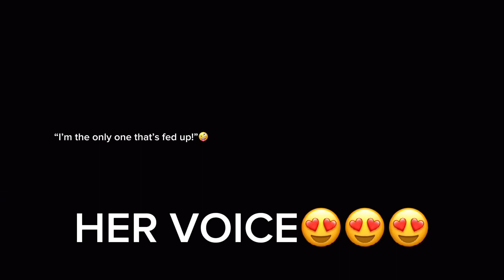Dahlia Being An Icon For 1 Minute And 20 Seconds💅✨ | Wish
I went to the theatre a few days ago and saw the movie!!🌟